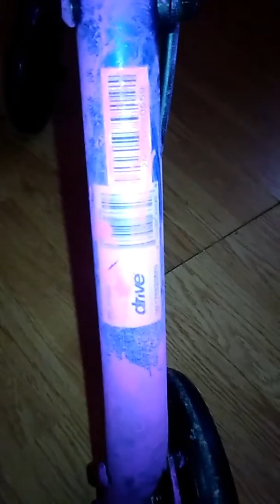1594. Pinked rollator... finished.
This makes me smile every time I look at it. It came out so well. It's nice not to be "stuck" with the wrong color while you are stuck with a mobility product. Decorate it...make it unique. Then go!

PurpleButterfly-peepla Clothing: PurpleButterfly-peepla.teemill.com